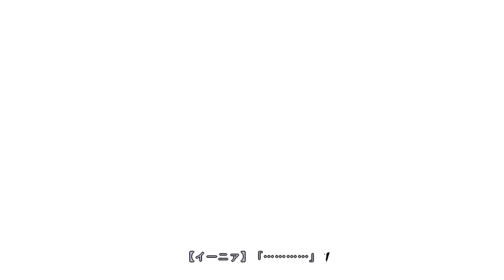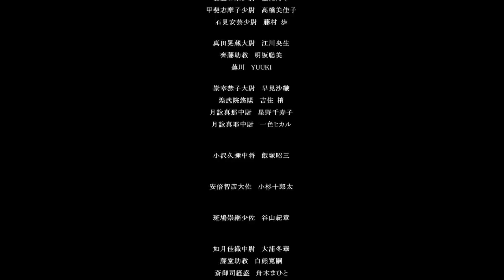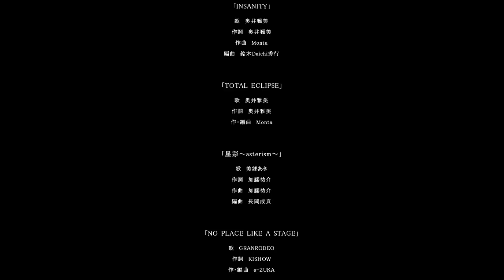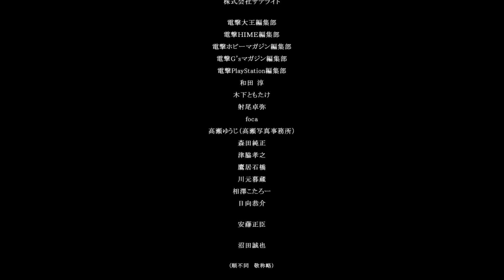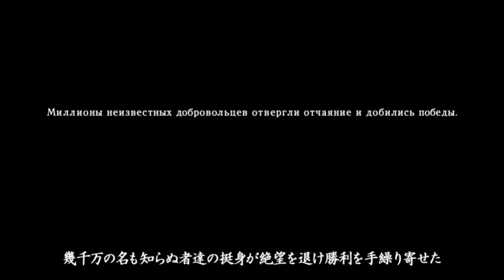【TE】ep Final Total Eclipse (4)